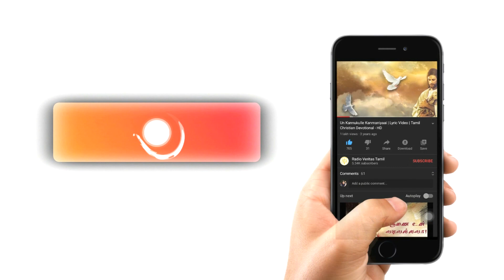22 Jan | இன்றும் என்றும் | ஜெரி | Thought of the Day | Jerry SJ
இன்றும் என்றும் | ஜெரி | Thought of the Day | Jerry SJ | 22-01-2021 |
Thanks to Rev. Fr. Jerry SJ
Rev. Fr. Ritchie Vincent
Follow Radio Veritas Tamil